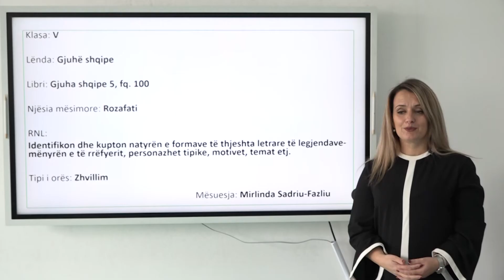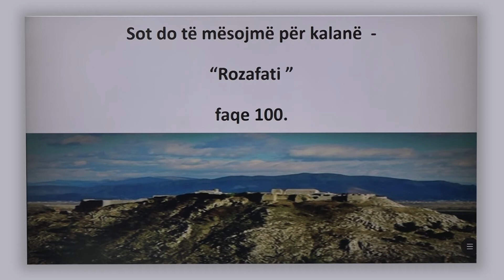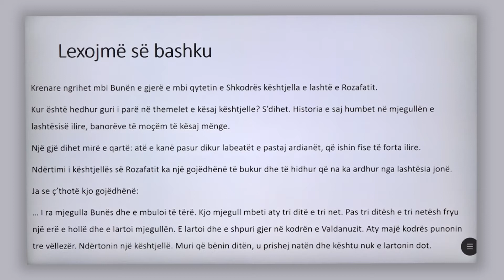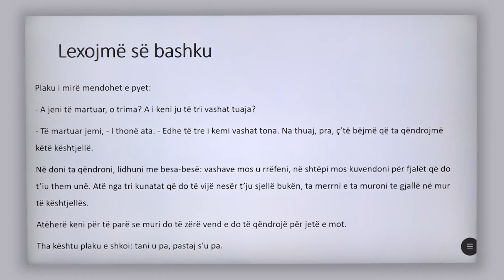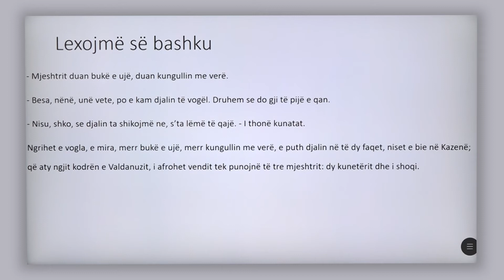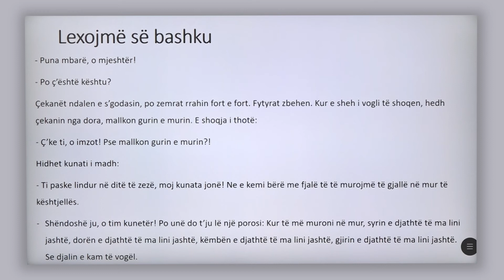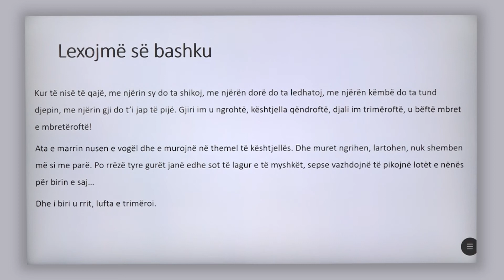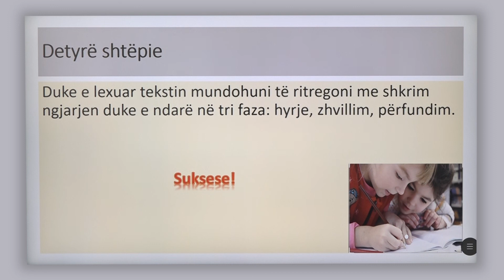5 01 065 - Java 15 - Gjuhë shqipe - rozafati